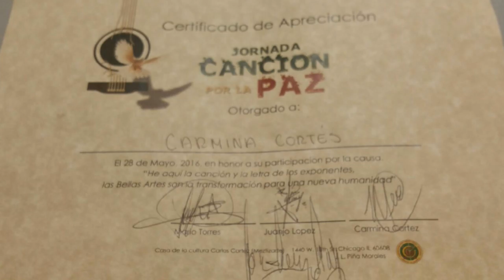Al Ritmo Del Arte Adriana Pavon 3ra visita de México Cultura Y Orgullo.